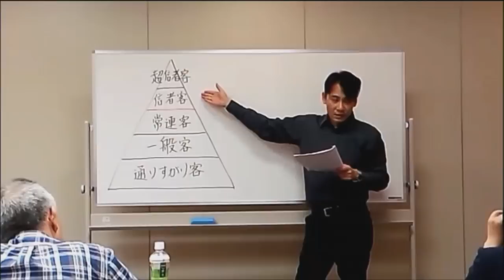行政書士杉井の「まだ依頼するな！」 2019年1月26日放送分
Cwave studio
～開業3年以内に廃業する人たち～